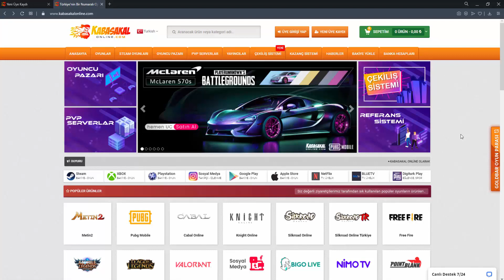1ST3NM1 & Pwnage - Koxp Ve Genie İle Farm Atılan Slotları İnceleyip Yorumluyor! | Knight Online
► Aşağıda bana ait olan referans numarası ile kayıt olarak bana destek olabilirsiniz. (Telefon numarası onaylanmadığınız taktirde kayıt tamamlanmış sayılmıyor) Desteklerinizi bekliyorum :)